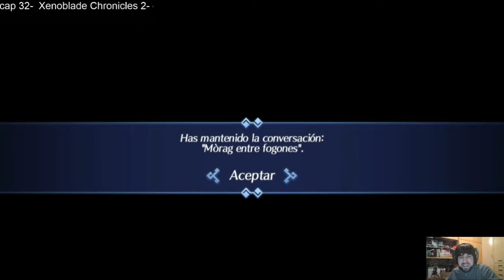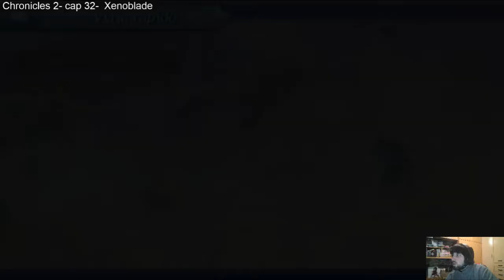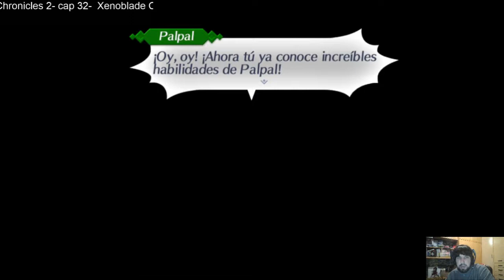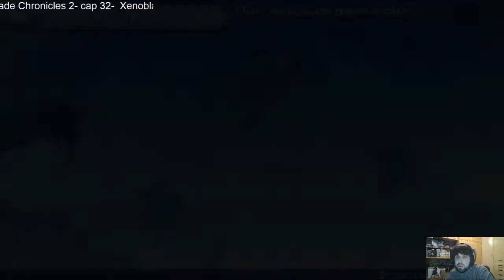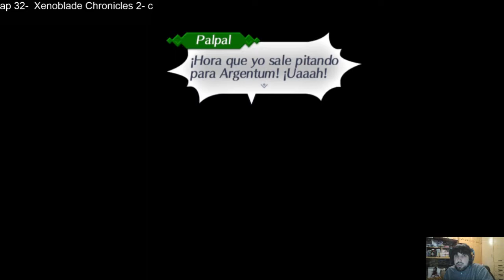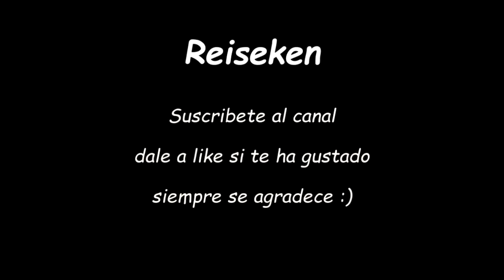XENOBLADE CHRONICLES 2-Nintendo Switch-cap32-Español-Completando misiones secundarias (parte 1)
Hola chicos, ya tenemos aquí un nuevo vídeo para el canal, en este caso volvemos con un nuevo capítulo de la serie del Jrpg de Nintendo Switch, el Xenoblade Chronicles 2.
En este capítulo vamos a hacer un poco de parada en las misiones de campaña y vamos a centrarnos en hacer, o intentar, misiones secundarias para así subir de nivel

Y ya sabeis chicos si os ha gustado el vídeo dadle al botón de like y suscribiros al canal, además recordad de darle a la campanilla para que youtube os avise cuando subo vídeos al canal.

un saludete gente :D:D